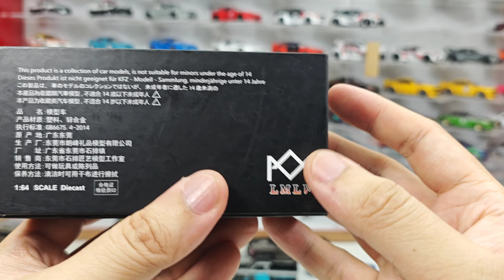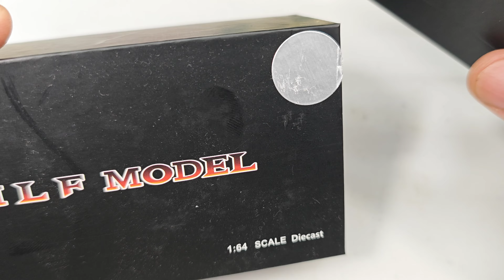Porsche 911 GT3 RS by LMLF Model | UNBOXING and REVIEW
Porsche 911 GT3 RS by LMLF Model.
Some people said that this is similar to Solo brand casting.
I'm not sure since I never had it myself.
I'm not really a Porsche collector so this one will be on sale after my review.
Since I'm not really into Porsche , I only give this model 7,5 out of 10.
For me , they are not that bad.
But they are not giving me like great model vibes too.